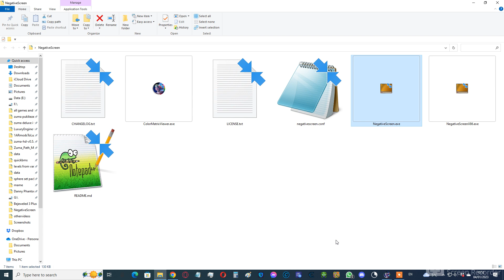i got Invert Color (Color Corrector Secondary) to work on negativescreen!